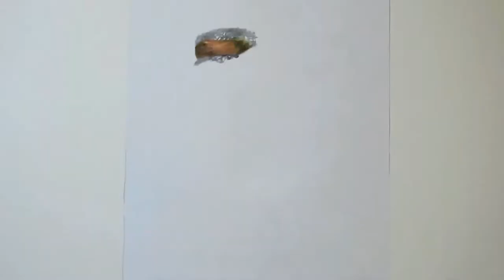Portrait drawing of African boy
Reference photo from :
My Heart! (the National Geographic Traveler 2012 Photo Contest)